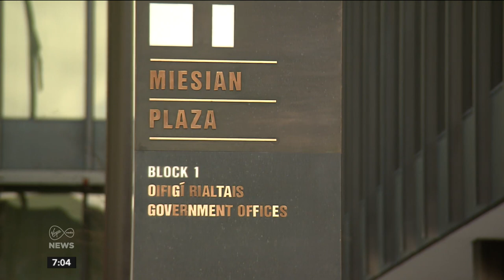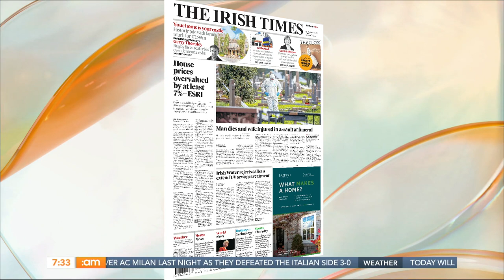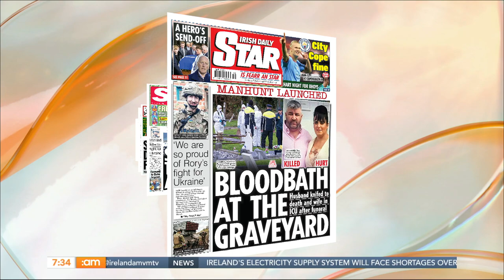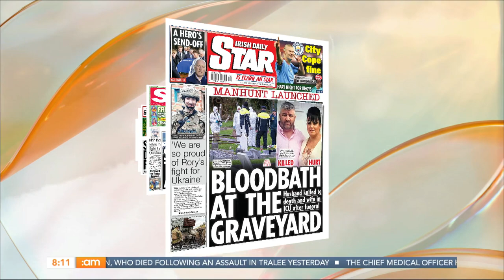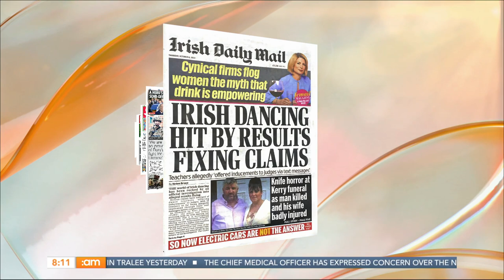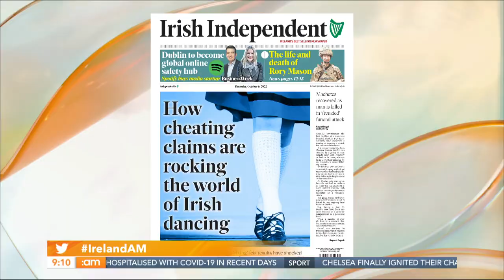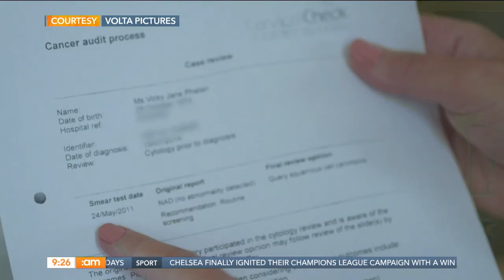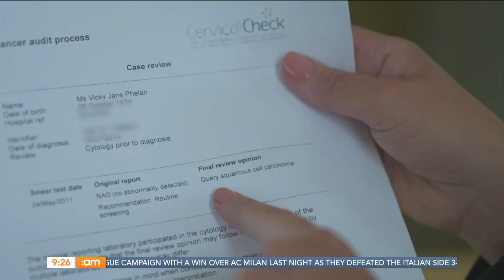Irish Dancing Scandal, Irish Witness Protection & Fair City's Ryan Andrews | Ireland AM (06/10/22)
Happy Thursday, folks!!

We talk to Criminologist John Deane-O'Keeffe about special witness protection.

CEO of the Dyslexic Association of Ireland 'Rosie Bisset' and Actress 'Jane McGrath' join us in studio to discuss.

Shane Ross is in studio to chat about his new book 'Mary Lou McDonald: A Republican Riddle'.

Tortellini di Magro by Chef Alberto Rossi.

Brian Lloyd is here to show us the new must see movies coming to our screens!

Transgender Activist Noah Halpin is in studio for a chat.

Fair City's Ryan Andrews is in studio to tell us about his new venture!

00:00 Morning!
2:30 News with Anne O'Donnell
9:24 Witness Protection
18:45 Headlines with Andrea Gilligan
27:11 Dyslexia Awareness Day
39:13 Texts - Irish Dancing
42:19 Shane Ross
54:42 Deric Visits Greystones
1:01:02 Texts - Dyslexia
1:02:29 Tortellini di Magro
1:09:32 Texts - Irish Dancing
1:12:24 Upcoming Movies
1:22:33 Transgender Activist Noah Halpin
1:32:44 Ryan Andrews